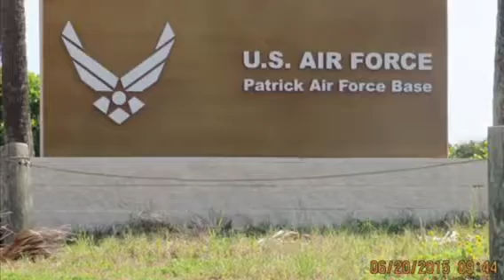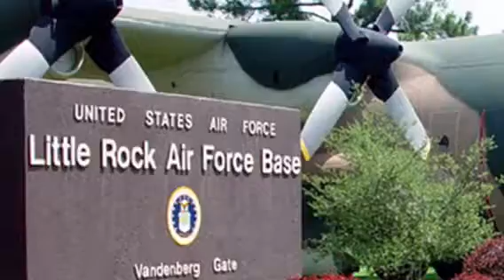Mikes Video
Overcoming!